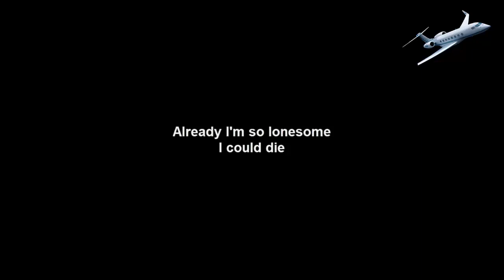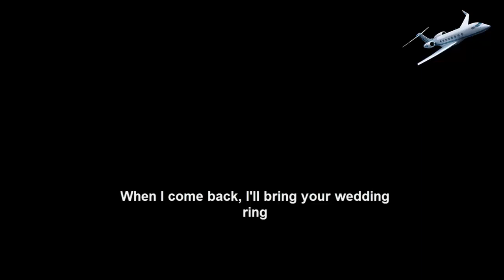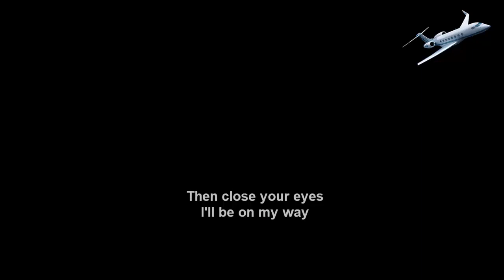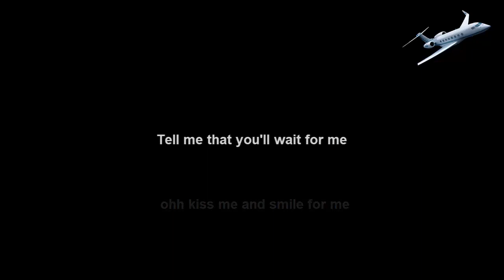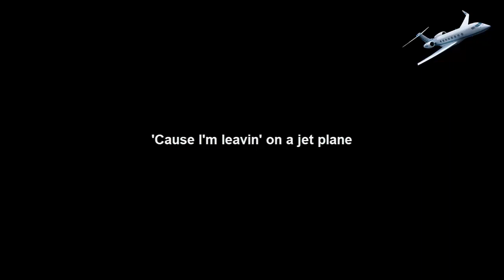Chantal Kreviazuk - Leaving On A Jet Plane (Lyrics)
I'm ... I'm ...
All my bags are packed, I'm ready to go
I'm standin' here outside your door
I hate to wake you up to say goodbye
But the dawn is breakin', it's early morn
The taxi's waitin', he's blowin' his horn
Already I'm so lonesome I could die
'Cause I'm leaving on a jet plane
I don't know when I'll be back again
Oh, babe, I hate to go
I'm ...
I'll tell you now, they don't mean a thing
Every place I go, I think of you
Every song I sing, I sing for you
When I come back I'll wear your wedding ring
One more time, oh, let me kiss you
And close your eyes and I'll be on my way
About the times that I won't have to say ...
Oh, kiss me and smile for me
And I'm leaving on a jet plane
But I'm leaving on a jet plane